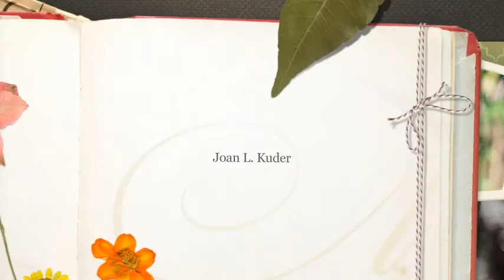Bartolomeo & Perotto Funeral Home